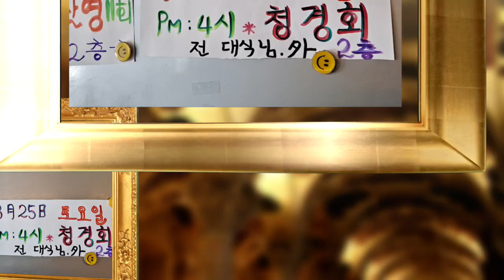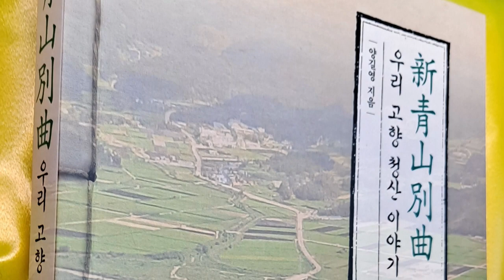2023년 청경회 새봄 정기모임